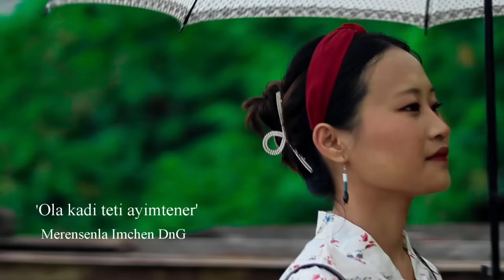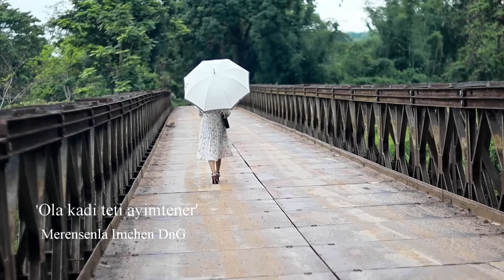Ola kadi teti ayimtener | Merensenla Imchen of DnG | Ao&Eng Lyrics in description box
Lyrics Ao:

 1. Ku lenmang nung ken ken ni yirua alang dang
Alima tsung dang ku temeten maka
Ku takum jenjang tia nung, alimai memetet
Taitsuba jenty bener nokdaka lia

2. Menen lima temeten tem jenty agi,
Tejentetdak maka, meketpangaka
Shin olatem pala- lai, ratama- tadaktsur
Tamang nung zubu jenty bener ali dang

CH. Sa- ka ku melung nung ola kati, teti ayimtener tsubua teli Ni na meimogo.
Kü takum na asoshi tenla, kechaia maitsütet,
Ya  ku Tsungrem Yisu meim ola

3. Ku tsukchirtemi tongpang raratsu ayimdang
Tamaren Golaith tsungdang, Isreal medem
Atala sensatsuaka, Kibubai ya ashir,
"Tongpangji Ku meyong lir ajema- ajema liang!"

English Translation:

1. At times, in this walk of mine, I feel weak and stumble over.
In the eyes of the world, I have no stand.
They do not know my story, nor my scars
I stand here, bearing faults thrown at me.

2. In this sinful world, where all seeks for their own rights.
Here and there I am enveloped by false prophecies
And when I have not a safe place to turn to

Ch*
There is always a voice which whispers gently into my heart.
"Do not fear, for I have loved you, I have laid down my life for you and no one ever can deny that!"
This, is the loving voice of Christ my God.

3. When at times my enemies roar for a battle,
I feel as if the Israel, standing before the giant Goliath.
Though I am being shamed and condemned
My God says, "The battle is mine, you need only be still!"